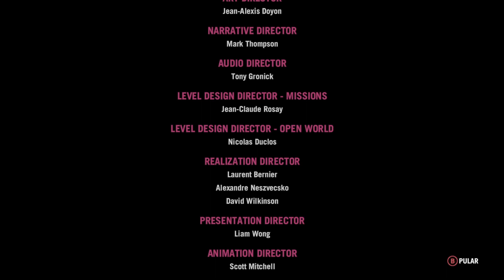Farcry 4 #1 Início Caótico em Kirat! [Xbox Series X]